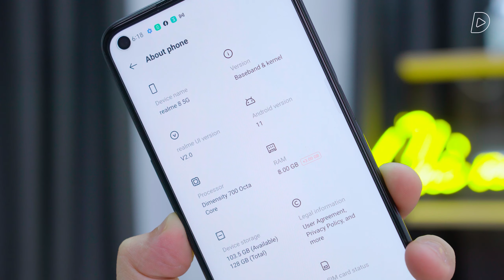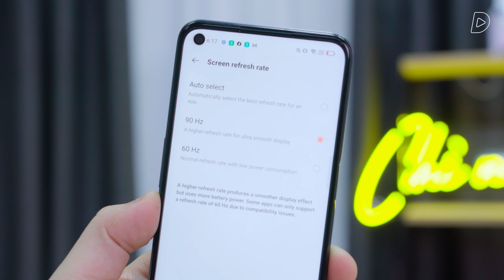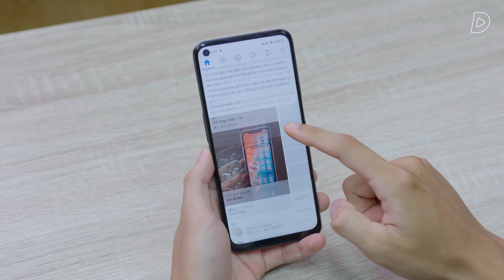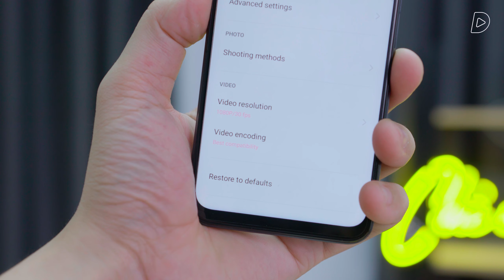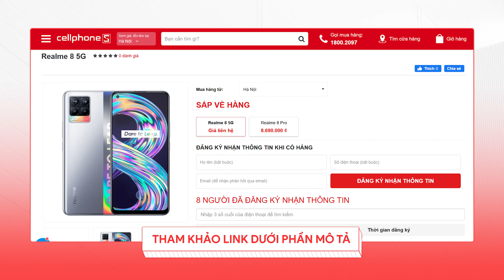realme 8 5G mới toanh: Cuối cùng cũng có màn 90Hz, Dimensity 700 5G, giá...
realme 8 5G đã lấp đầy chỗ trống còn lại của realme 8 series khi là mẫu máy tầm trung hiếm hoi có khả năng kết nối 5G nhờ vào con chip Dimensity 700 5G, đủ sức cạnh tranh với các đối thủ như vivo Y72 5G. Các yếu tố còn lại của realme 8 5G đều nằm ở mức khá với màn hình IPS LCD 6.5inch tần số quét 90Hz và viên pin 5000mAh cùng cụm 3 camera với cảm biến chính 48MP.

Thực hiện
Quay phim | Hậu kỳ: Linh Trần | Thành
Dẫn | Reviewer: Thành Thật Thà
Nội dung: Thành Thật Thà

Xin trân trọng cảm ơn:
Phần mềm đánh giá game chuyên dụng Gamebench - download tại:

Menu
00:00 Intro
00:40 Về realme 8 5G
01:25 Thiết kế
02:05 Màn hình 90Hz
03:06 Cấu hình và hiệu năng
03:52 Camera
04:45 Pin, sạc
04:58 Tổng kết